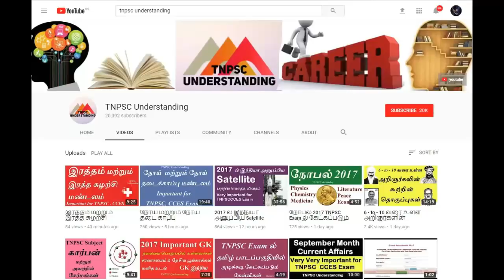Breaking News | RRB Group D Qualification Change |RRB All Types of jobs Basic 10th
RRB Recruitment 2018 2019 Apply Online Application Form for 62907 Trackman, Gateman, Pointsman, Helpers in Electrical Engineering, Mechanical Engineering, Signal & Telecommunication Engineering Posts Apply Online through Official RRB Group D Jobs Notification 2018 Released. RRB invites on-line applications for appointment in following Group D post in Railway Recruitment Boards. Candidates are requested to apply on-line through Official The last date for submission of Online applications is 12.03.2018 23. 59 hrs. Prospective candidates will have to apply before carefully reading the advertisement regarding the process of examinations and interview, eligibility criteria, Offline registration processes, payment of prescribed application fee/intimation charges, RRB pattern of examination, RRB Syllabus, RRB Question Paper, RRB Admit Date Release Date, RRB Exam Date, RRB Result Date etc. and ensure that they fulfil the stipulated criteria before Applying
Organization Name      : Railway Recruitment Boards
Employment Category : Central Govt Jobs
Total No. of Vacancies : 62907
Job Location                 : All over India
Name of the Post & No of Vacancies:
RRB Invites Applications for the Following Posts
1. Trackman
2. Gateman
3. Pointsman
4. Helpers in Electrical Engineering
5. Mechanical Engineering
6. Signal & Telecommunication Engineering
Educational Qualification:
10th, Pass (or) ITI from Institution recognised by NCVT/SCVT (or) equivalent (or) National Apprenticeship Certificate (NAC) granted by NCVT OR
10th, Pass plus National Apprenticeship Certificate (NAC) granted by NCVT (or) 10th, Pass plus ITI from Institution recognised by NCVT/SCVT
Candidate’s Age Limit Should be between 18 years 31 Years. The Upper age limit is relaxed by 5 years for SC/ST; 3 years for OBC, 10 Years for Persons with Disabilities (15 years for SC/ST PWD’s & 13 years for OBC PWD’s) and for Ex-S as per Govt. of India rules. Candidates Relaxation in Upper Age limit will be provided as per Govt. Rules. Go through RRB official Notification 2018 for more reference
Pay Scale Details for RRB Group D:
Pay Scale: Rs.18000/- (Level 1 of 7th CPC Pay Matrix)
Selection Procedure for RRB Group D:
Candidates will be selected based on Written Exam, Interview
Exam Fee / Application Fee Details for RRB Group D:
Application Fee:

For General/OBC Candidates Application Fee is – Rs.500/-Refundable
For All Other Candidates (ST/SC/Ex-s/PWD Female/Transgender/Minorities/Economically backward Class) Application Fee is – Rs.250/-*

(* This Fee of R. 250/- Shall be refunded duly deducting bank Charges so Such Candidates who appear in the CBT)
How to Apply for RRB Application Form:

Candidates satisfying the above eligibility conditions Use Following Procedure Given Below to Apply Online:

    Eligiblecandidates are advised to open Notification
    Read the Advertisement carefully to be sure about your eligibility
    Click on the linkNew Registration
    Fill your Academic Qualification & Other Related Information as per the instructions
    Ensure the information provided is correct
    Submit the application & Make Payments
    Take a print out ofRRBRecruitment 2018 online application form

RRB Group D Posts Important Dates:
1. Date of Publication of the Advertisement in the Employment News Paper: 10 to 16 Feb2018
2. Starting Date for Submission of Application: 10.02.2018
3. Last date for Submission of Application: 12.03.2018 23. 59 hrs
4. Last Date for Payment of Application Fees: 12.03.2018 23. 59 hrs
5. SBI Bank Challan: 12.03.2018 at 13.00 hrs
6. Post Office Challan: 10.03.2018 at 13.00 hrs
7. Date of Examination: April/May 2018

RRB Online Application Form: Click the link  to Apply